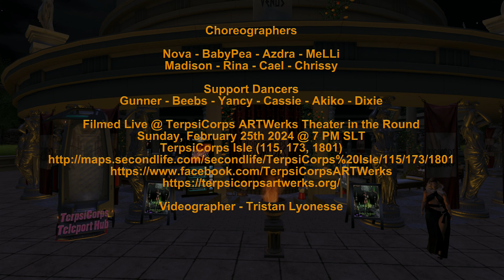Wolfgang Lohr and Maskarade | Hit the Road Jack ✩✩ BabyPea ✩✩ TerpsiCorps ARTWerks TIR 25 Feb 2024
Wolfgang Lohr and Maskarade | Hit the Road (Remix)
A Second Life Dance Video
Choreographer - Set Design: BabyPea
Dancers: Nova - Baby & Gunner

Pea's Artist's Notes: I'm not sure how I found this song but there it was, and I fell in love with this version of it.  I love electro swing and loved the fun, upbeat music and amusing lyrics.  It is a chance for me to relax and do something that I feel is really fun.

Filmed Live @ TerpsiCorps ARTWerks Theater in the Round
Sunday, February 25th 2024  7 PM SLT
TerpsiCorps Isle (115, 173, 1801)